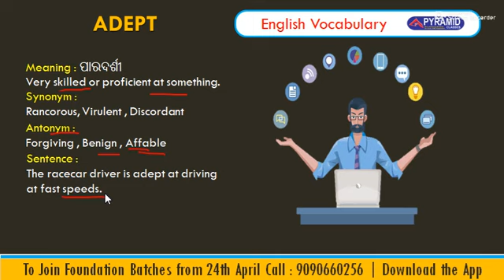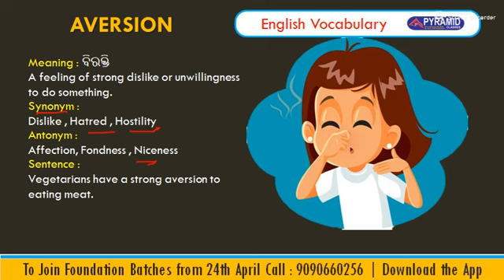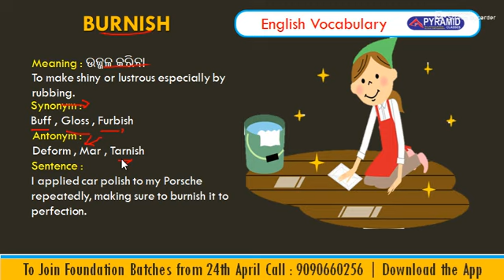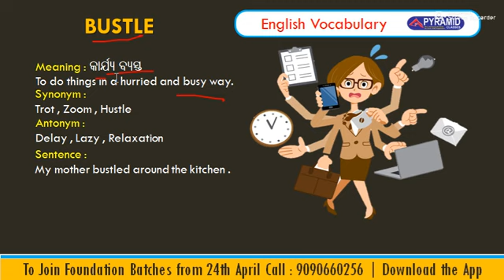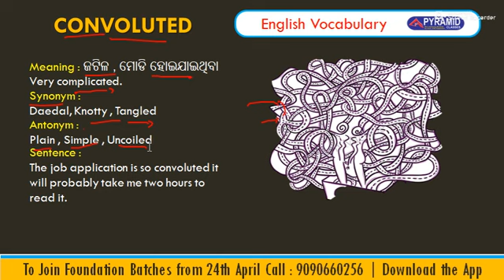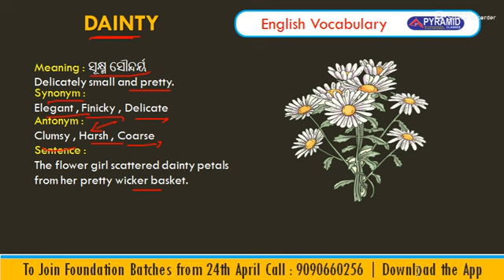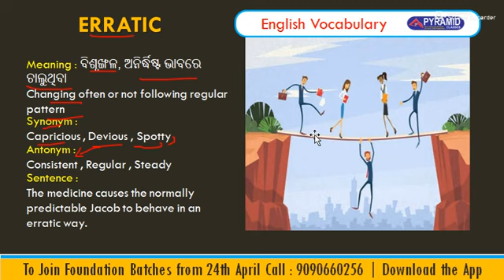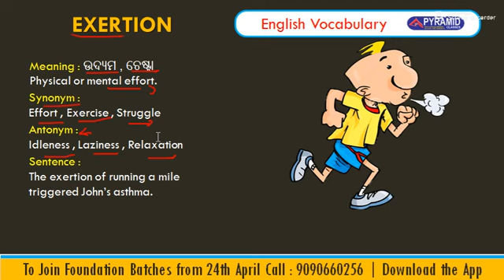English Vocabulary in Odia | Day 77 | Pyramid Classes English | odisha cgl | peo & ja | police si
New Batch : 24 April
for Banking/ SSC / Railway / OSSC / OSSSC / DEFENCE
Library Facility
Full Test for Any Upcoming Exams
100+ Topic Wise Tests

  👆[click here]
@pyramidias339 Install ⬇️ Pyramid IAS FREE - IAS / OAS
👆[click here]